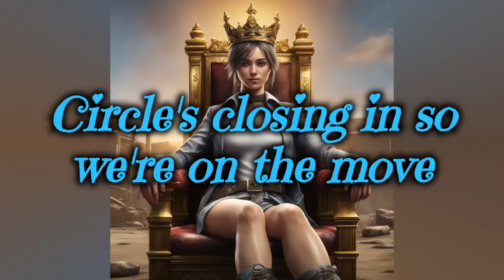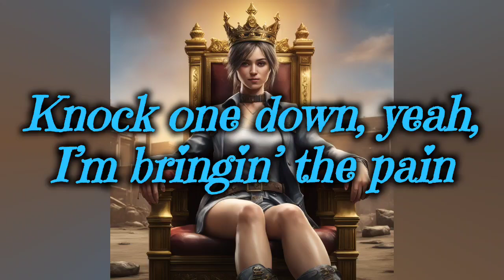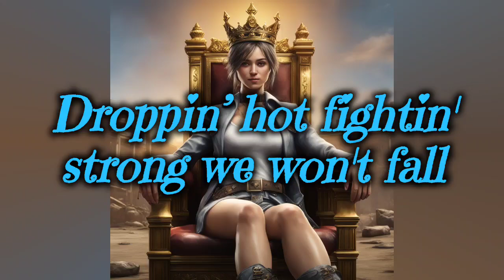Winner Winner Chicken Dinner (AI Song) by @myrtleangel8474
Dive into the catchy world of "Winner Winner Chicken Dinner," an electrifying AI-generated song by MyrtleAngel, brought to life with the innovative tools from suno.com and sunoai! Experience how artificial intelligence transforms music creation, blending creativity and technology into a feast for your ears. Don't miss this unique soundscape that will have you humming along and celebrating every victory!